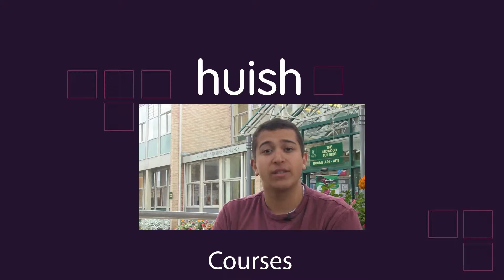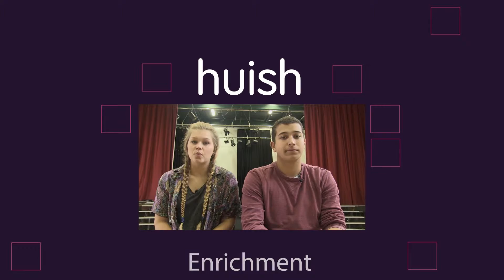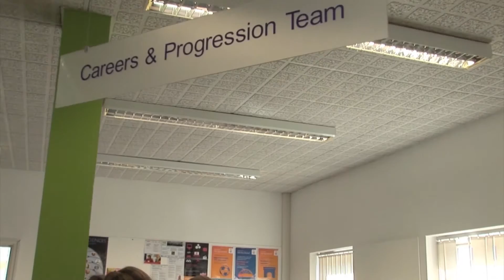Richard Huish College Film (full)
Richard Huish College, Taunton, Somerset, South West England. Created to show potential students the excellent learning experience they will receive if they attend.